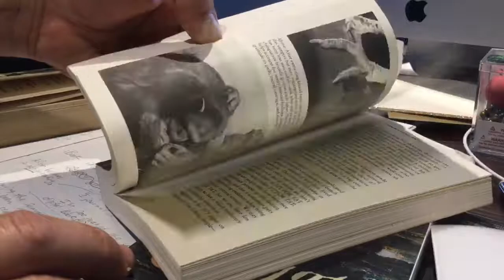Engaged Reading: Writing in the Margins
I grew up “taking notes”, and I still enjoy writing my thoughts down while I read. It helps me get way more out of the text. iBooks is changing the way I do this, however.